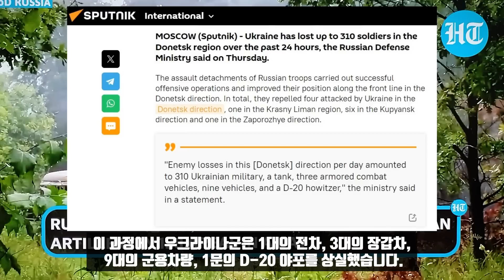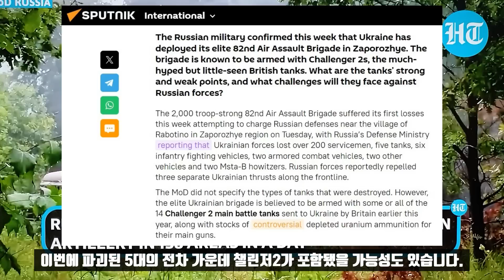마지막 전력 갈아 넣는 우크라이나!/키예프의 왼쪽 강둑이 범람할 때!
이번 방송에서는 우크라이나의 최신 전황을 정리해드리겠습니다. 전황과 관련해서 서구미디어가 떠드는 것은 물론 키예프 대본영의 발표를 그대로 베끼는 한국내 채널의 주장은 죄다 가짜입니다. 힌두스탄 타임즈는 러시아군이 하루에 900명의 우크라이나군을 섬멸했다고 보도했습니다. 드네프로페트롭스크에서는 탄약을 운반하는 우크라이나군 열차도 정확하게 타격해 불덩어리로 만들었습니다.

러시아군의 전과가 눈덩이처럼 불어나면서 집계하는 것도 헛갈릴 정도입니다. 불과 15시간 전 러시아 국방부의 브리핑에 따르면 우크라이나는 하루동안 도네츠크에서 310명의 병력을 잃었습니다. 러시아군은 도네츠크 방향에서 4차례, 크라스니 리만에서 한차례, 쿠핀스크에서 6차례, 자포로제에서 한차례의 공격을 물리쳤습니다. 이 과정에서 우크라이나군은 1대의 전차 3대의 장갑차, 9대의 군용차량, 1문의 D-20 야포를 상실했습니다.

또 도네츠크에서 310명의 병력을 상실한 것 외에 쿠핀스크에서는 125명, 자로로제에서는 195명을 잃었습니다. 도네츠크 남부에서는 러시아 보스톡 그룹이 항공지원과 야포지원으로 우크라이나군에 꽤 큰 타격을 가했습니다. 우크라이나군은 병력 175명과 2대의 전차, 3대의 장갑차, 2대의 군용차량, 1문의 D-20 야포, 2대의 그보즈디카 자주포를 잃었습니다. 이번주에 우크라이나군은 자포로제 라보찌노 방향에 2000명으로 구성된 최정예 82 공중강습 여단을 투입했다가 큰 손실을 봤습니다.

여기서는 병력 200명과 5대의 전차, 6대의 보병전투차. 2대의 장갑차, 2대의 군용차량, 2문의 Msta-B곡사포를 잃었습니다. 러시아군은 이 곳에서 3차례에 걸친 우크라이나군의 돌격을 격퇴했습니다. 82 공중강습 여단은 영국제 챌린저2 전차 14대를 보유한 부대입니다. 이번에 파괴된 5대의 전차 가운데 챌린저2가 포함됐을 가능성도 있습니다.

라보찌노 전투에서는 처음으로 미제 스트라이커 장갑차가 파괴됐습니다. 멜리토폴로 통하는 요충지인 라보찌노는 지난번 레오파르트와 브래들리 보병전투차가 대량으로 파괴된 곳입니다. 그래서 이곳을 브래들리 광장이라 부르기도 합니다. 우크라이나군은 우로자이노예라는 작은 마을을 점령했다고 대대적으로 선전하기도 했습니다. 이 곳을 점령한 것은 맞는데 그 과정에서 우크라이나군은 고기분쇄기에 들어갔습니다.

우로자이노예에서 전투를 치른 러시아군 대대장 호다콥스키는 고기분쇄기에서 다진 고기가 나왔다고 말했습니다. 우크라이나군은 우로자이노예라는 작은 마을을 점령해 교착상태를 뚫고 본격적인 공세로 전환했다고 선전하지만 그들에게 전과를 확대할 예비전력은 없습니다. 깃발 한번 올리고 사진찍은 게 다입니다.

한편 세르게이 쇼이구 러시아 국방부장은 이제 우크라이나의 군사자원이 거의 소진됐다고 밝혔습니다. 우크라니아나가 거의 모든 병역자원을 대포밥으로 갈아넣어 이제 여력이 더 없다는 평가입니다. 이는 러시아군이 적극적인 공세로 전환할 수 있다는 것입니다. 그런데 공교롭게도 이런 평가는 오랜 정교회 예언과도 일치합니다.

정교회의 장로들은 옛날에 키예프 페체르스크 라브라 수도원이 무너지는 날 키예프의 왼쪽 강둑이 범람한다는 예언을 남긴 바 있습니다. 8월 15일 키예프 경찰은 페체르스크 라브라 수도원을 급습해 마지막 남은 수도사를 쫓아냈습니다. 오랜 정교회 예언에 따르면 페체르스크 라브라 수도원의 폐쇄는 우크라이나에 조종을 울릴 것이며 키예프 루시의 부흥이 러시아에서 다시 시작된다고 합니다.

*자발적 후원
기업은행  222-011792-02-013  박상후